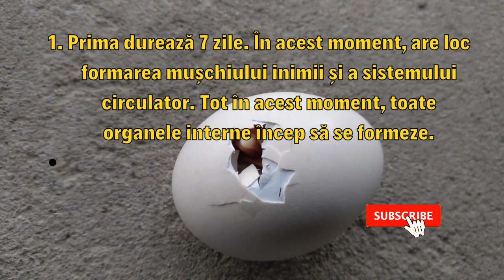Perioada de incubație la puii de găină - Episodul 1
Perioada de incubație la puii de găină - Episodul 1. Succesul în reproducerea oricărei păsări depinde de cât de bine se organizează procesul de eclozare a animalelor tinere.
Doresc să creez o comunitate din care toată lumea să câștige, mai ales experiență în creșterea găinilor. Dar pentru asta te invit să te abonezi la acest canal in linkul de mai jos: